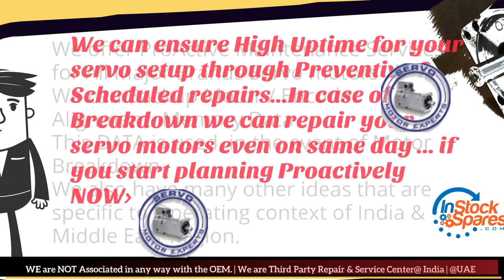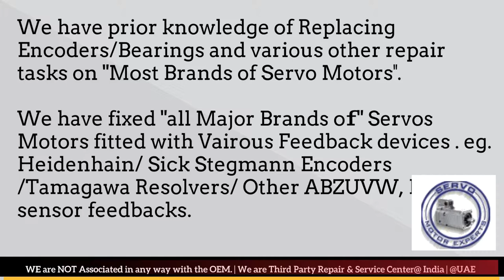Leroy Somer Adjust Dubai Heidenhain Sick Stegmann Encoder Memory Align Resolver Repair UAE ARAB